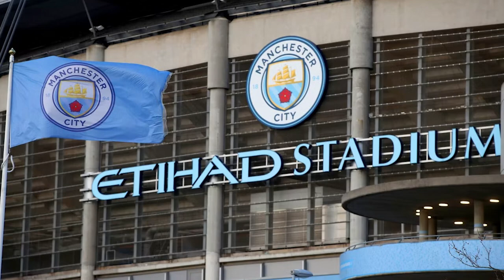Man City ប្រឈមទណ្ឌកម្មធ្ងន់ធ្ងរដូចម្ដេចខ្លះពីបទចោទជាង១០០ករណី? កន្លងមក UEFA ក៏ធ្លាប់ពិន័យ ប៉ុន្តែ...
Man City ប្រឈមទណ្ឌកម្មធ្ងន់ធ្ងរដូចម្ដេចខ្លះពីបទចោទជាង១០០ករណីពី Premier League? កន្លងមក UEFA ក៏ធ្លាប់បានដាក់ទណ្ឌកម្ម Man City ដែរ តែពួកគេដោះស្រាយជោគជ័យដោយរបៀបណា?